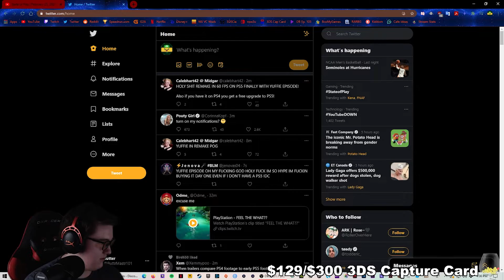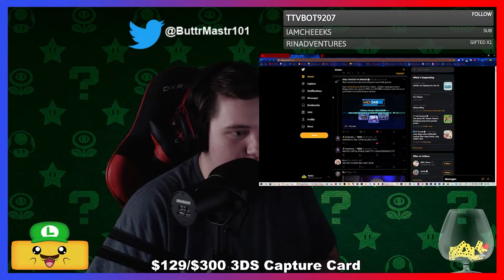State of Play 2/25/2021 REACTIONS + AFTER DISCUSSION!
IT IS A DAMN GOOD DAY TO BE AN FF7 FAN!